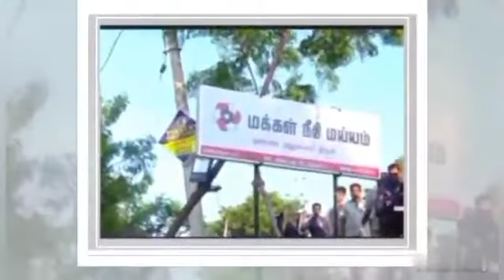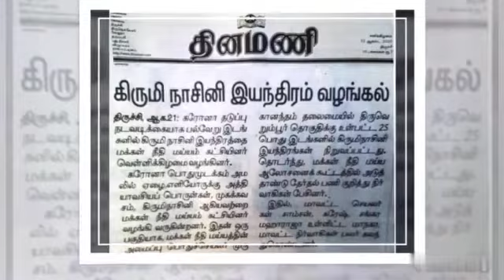கிருமிநாசினி இயந்திரங்கள் திருவெறும்பூர் தொகுதிக்கு உட்பட்ட 25 இடங்களில் திரு MMM அவர்கள் வழங்கினார்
கிருமிநாசினி இயந்திரங்கள் திருவெறும்பூர் தொகுதிக்கு உட்பட்ட 25 இடங்களில் மக்கள் நீதி மய்யத்தின் பொது செயலாளர் அமைப்பு (தெற்கு & மேற்கு) திரு Muruganandam M அவர்கள் வழங்கினார்.

MMMTrichy MMM MNM Muruganandam Generalsecretary Makkalneedhimaiam Thiruverumbur Trichy MMMTalks AskMMM MMM2020